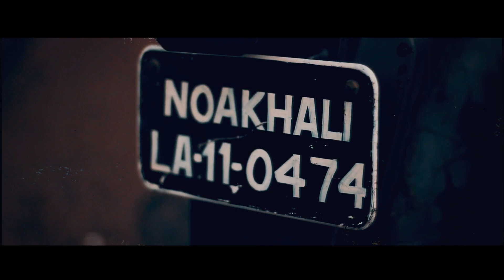The City In The Midst || Noakhali || Cinematic Vlog 001 || The UN-Folks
We dont have expensive gadgets for shooting a Cinematic Vlog!
But hopefully our limitations were our best uprising tools.
Feel Nostalgic and Stay Attach for more!